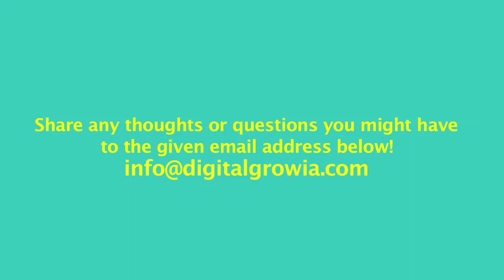How to Make Simple and Beautiful Silk Thread Earrings at Home..!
Watch this video to learn how to make your own silk thread earrings at home with different colors of silk thread.